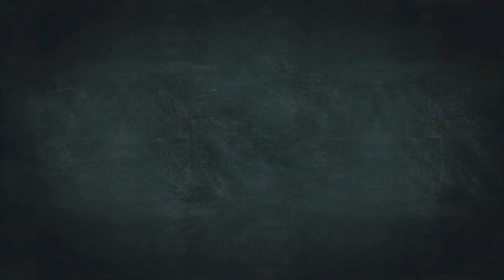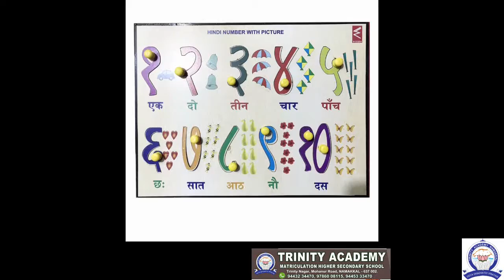VIII STD HINDI LESSON 2